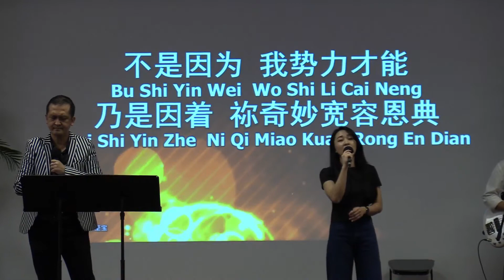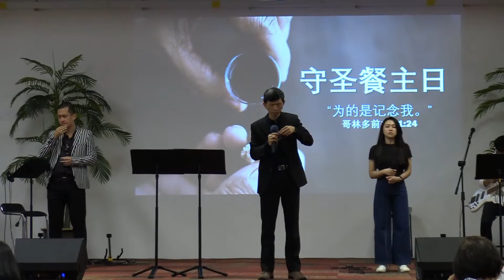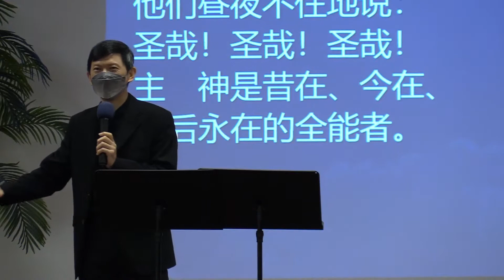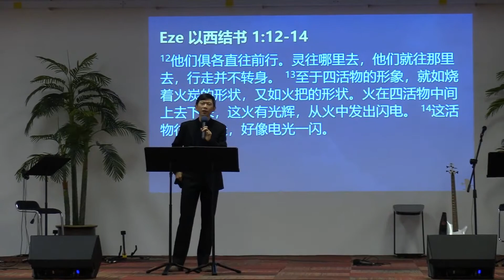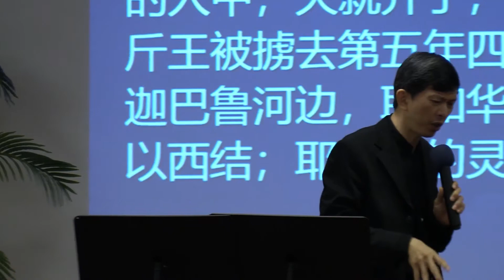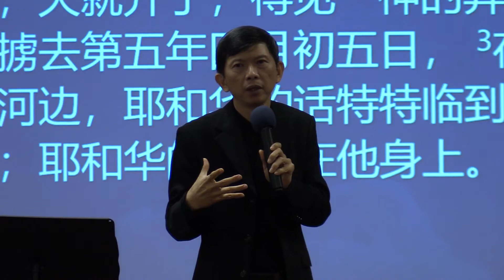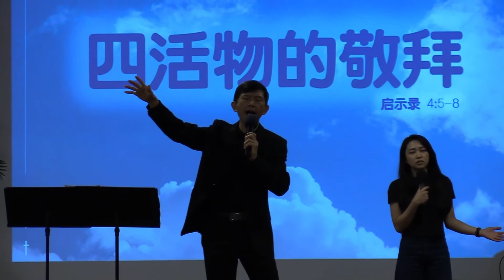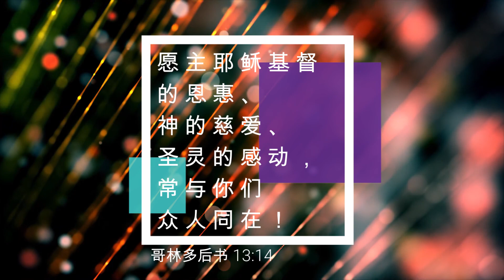06/11/2022: 线上华语聚会 Mandarin Pastor Keng Kok Chong - 四活物的敬拜 (启示录 4:5-8) | Penang First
欢迎大家在11月7日的主日里来参与线上主日华语崇拜。
此崇拜录制于11月6日，MMC, 早上10时的实体华语聚会。
Pastor Keng Kok Chong证道。

诗篇 65:4说：
"你所拣选、使他亲近你、住在你院中的，
这人便为有福！
我们必因你居所、你圣殿的美福知足了。"
阿们！

我们也欢迎大家出席MMC，早上10时的华语实体聚会。不需要预先注册。

华语聚会敬拜歌单：
1. 約書亞樂團 - 無價至寶
2. 約書亞樂團 - 向祢歡唱